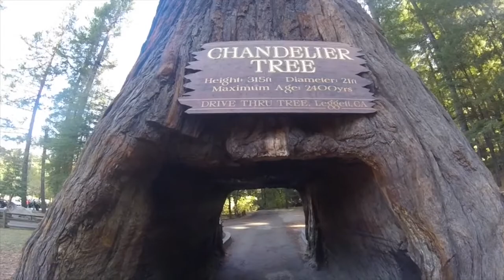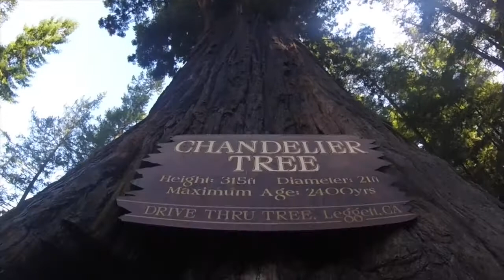Oregon Road Trip Ep.2 Elk and Giant Dungeness Crab Fishing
Oregon Ep. 2 - The Redwood fish crew continued on the road trip to Oregon and saw Elk and did incredible Dungeness crab fishing!

for Blog Posts, Tips, Tricks, T-Shirts, Stickers and More!

Get The Fishing/Crabbing Gear:
Fishing Reel
Fishing Pole
Crab Pot
Folding Crab Snare
Crab Snare

The Redwood Fish team